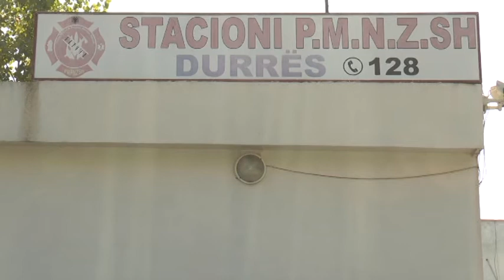Durrës Zjarri përfshin banesën në lagjen 7, ka vetëm dëme materiale